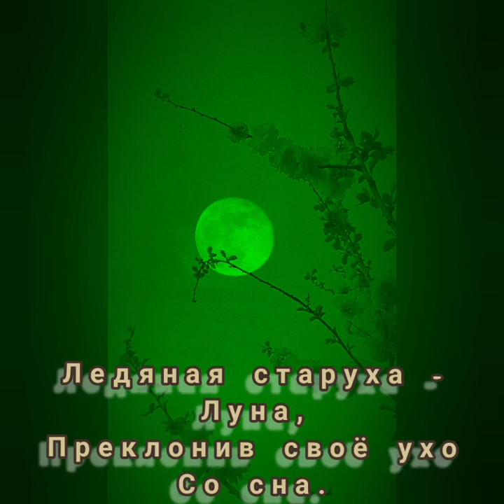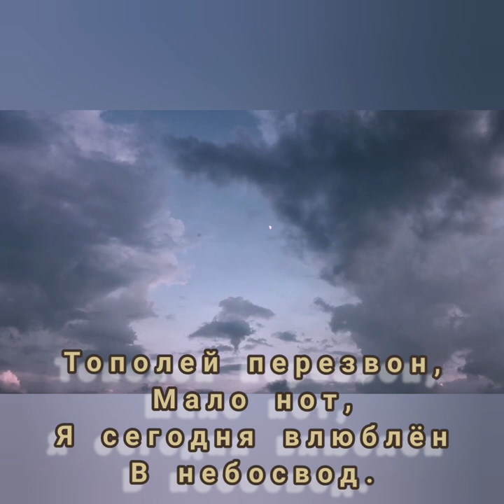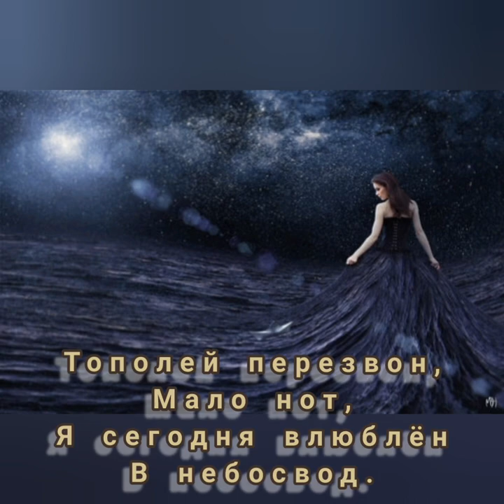Весна - Музыка ИИ, слова Владимира Ситенко, микширование, мастеринг, монтаж - Виктора Хоборова.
Весна - Музыка ИИ
Слова Владимира Ситенко

Владимир Ситенко
Весна

Тополей перезвон,
Мало нот.
Я сегодня влюблён
В небосвод,

Он покатится вниз,
Словно шар,
Я шепчу ему: «плиз»
Чуть дыша.

Озакатилось бремя
Забот,
Надо мной, словно темя,
Плывёт

Ледяная старуха -
Луна,
Преклонив своё ухо
Со сна.

Я её напою
Тишиной,
С ней сегодня я пью
Свой покой.

В небесах фонари
Сотни ватт,
Город стал изнутри
Сыроват.

Безмятежною мглою -
Полна -
Мне близка так порою -
Весна!